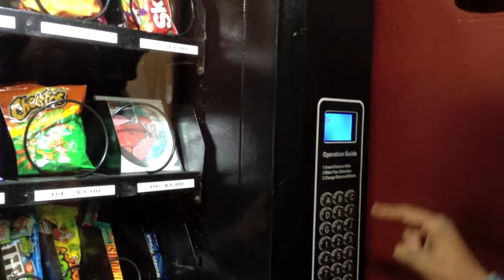JustRight CD by DJ Jay-P Available at Capsule Barbershop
DJ Jay-P's JustRight mix CD available at the CPSL Vending Machine for a limited time.

Capsule Barbershop
4304 Melrose Ave.